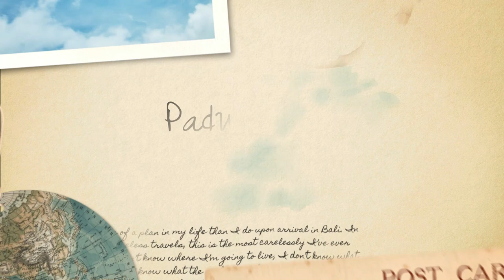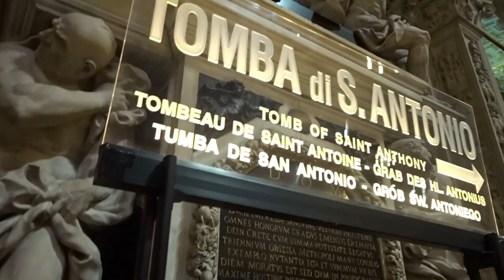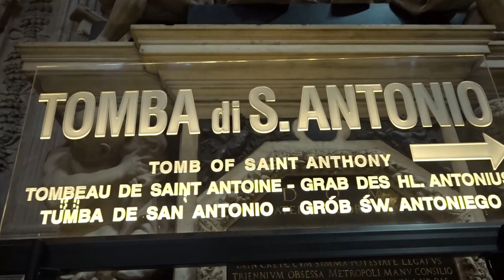Basilica of St. Anthony Church full of miracles|ශාන්ත අන්තෝනි දේවස්ථානයේ බැසිලිකාව|Travel vlog|TFA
hey guys!!! we hope you enjoyed this short travel vlog😊
so this time we went to visit the Basilica of Saint Anthony of Padua which is a Roman church and minor basilica situated in Padua,Veneto. The Basilica is visited as a place of pilgrimage by people from all over the world.
we have more contents coming soon and we really appreciate your support and love, thank you everyone!

much love
The Family Abroad  TFA❤